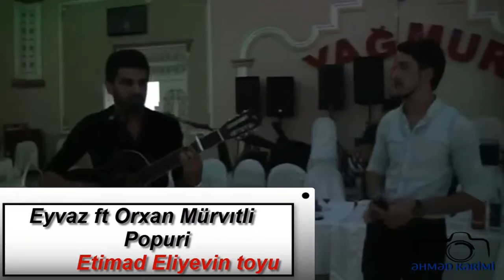Orxan Murvetli ft Eyvaz - Popuri (Etimadin toyu 2019)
►Kanal Sahipi : Əhməd Kərimi  ~  Yaş 27
►Kanal Rəhbəriylə Əlaqə  nömərsi: (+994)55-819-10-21 (Whatsapp-da var)
►Bizə Abunə Olaraq Kanalın Böyüməsinde Kömək Ola Bilersiniz :)

Videolara  tam baxmaq üçün !
1) KANALA ABUNE OLUN
2)Şərh yazmaqı unutmayın